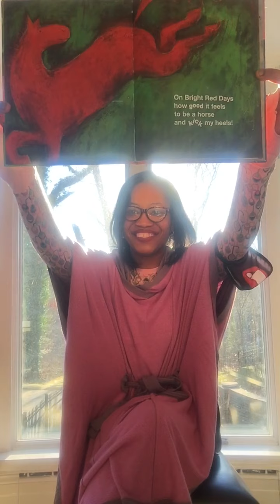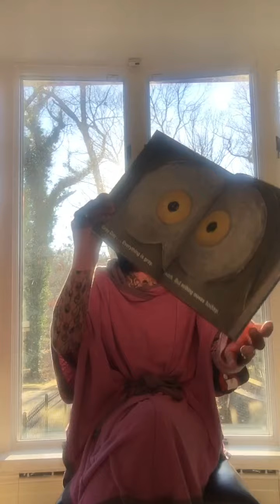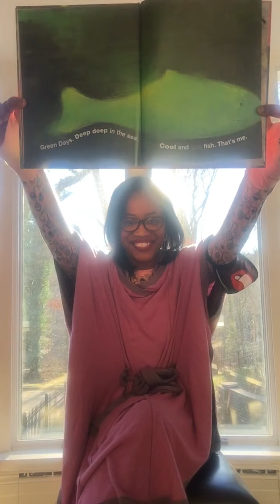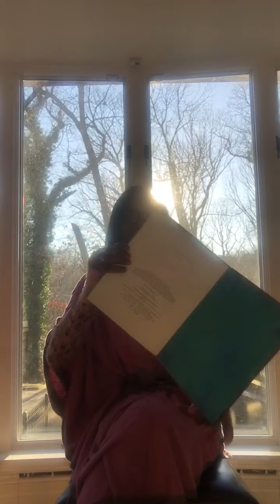🪟Reading #637 My Colored Days”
With beautiful sunshine and Love I share the colors of my Days with You.
No matter the color of you day, we are to see and feel with you.
Let’s make everyday together a color to remember just like the my colored days